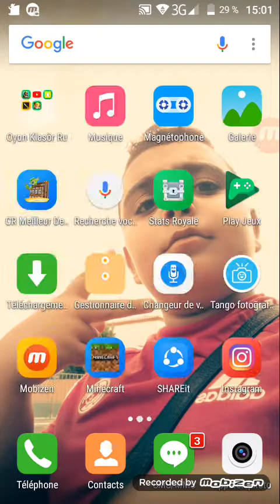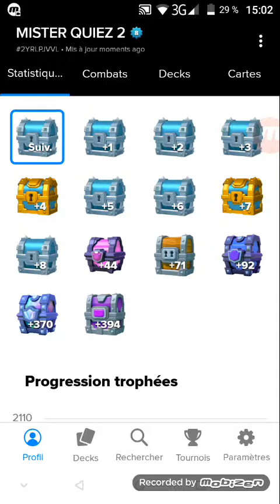Je pack un légendaire dans un coffre a coucou